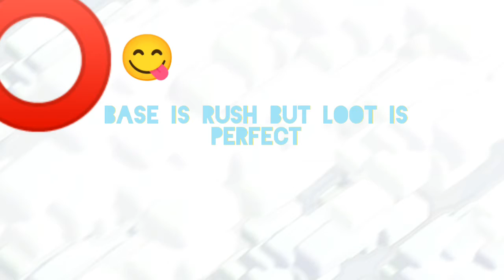Clan games of 75 k full point |Starting with no hero at all |# Clash of clans Nepo gamer